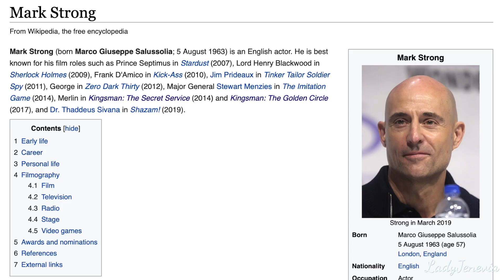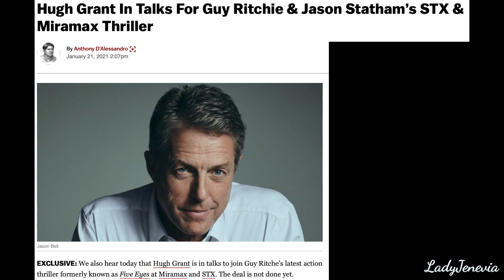Gerard Butler, Idris Elba, and Tom Hardy in the same movie?! (Guy Ritchie's RocknRolla Commentary)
"RocknRolla" is a 2017 action comedy film directed by Guy Ritchie, starring Charlie Hunnam, Gerard Butler, Mark Strong, Tom Wilkinson Toby Kebbell, Tom Hardy, Idris Elba, Karel Roden, Thandiwe Newton, Dragan Mićanović, David Bark-Jones, Matt King, Geoff Bell, Jeremy Piven, Ludacris, and Gemma Arteron.
This is a commentary video edited together from a watch party livestream, and contains plot spoilers.

Credits:
→ "RocknRolla" (2008): Warner Bros. Pictures
→ "The Man from U.N.C.L.E." (2015): Warner Bros. Pictures
→ "King Arthur: Legend of the Sword" (2017): Warner Bros. Pictures
→ "The Gentlemen" (2020): STXfilms

Letterboxd: LadyJenevia
Vero: LadyJenevia

7625